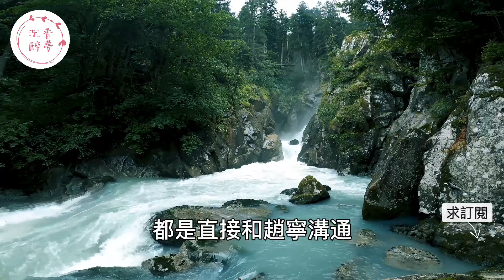“男閨蜜不喜歡女人”妻子自圓其說，沒想到旅遊回家，女鄰居卻在家洗澡！｜情感｜沉香醉夢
丈夫看見妻子和她的情人去了酒店，撥打了妻子的電話，沒想到電話一接通，那邊便傳來妻子的嬌喘聲！｜情感｜沉香醉夢
丈夫懷疑妻子出軌，偷偷跟踪來到酒店，沒一會兒房間傳來女人激烈地叫喊聲！丈夫氣炸了！｜情感｜沉香醉夢